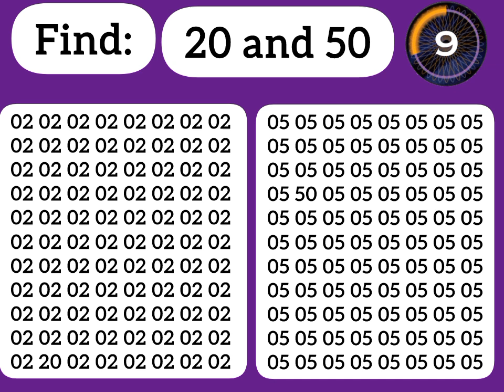High iq people can spot both 20 and 50 before time ends.